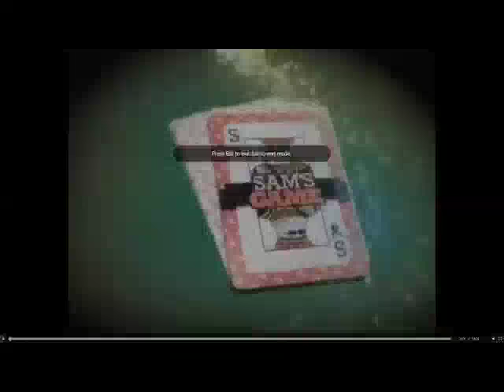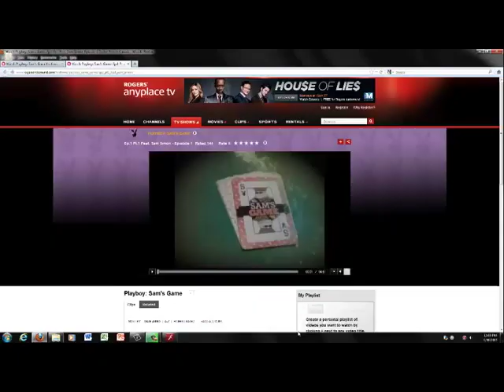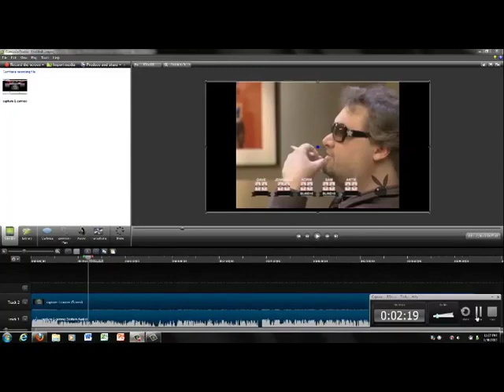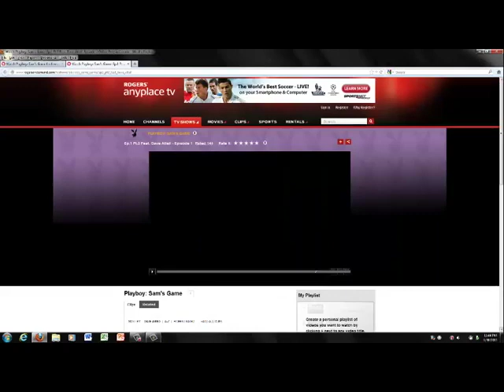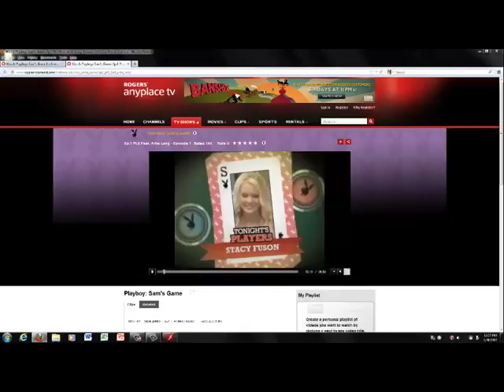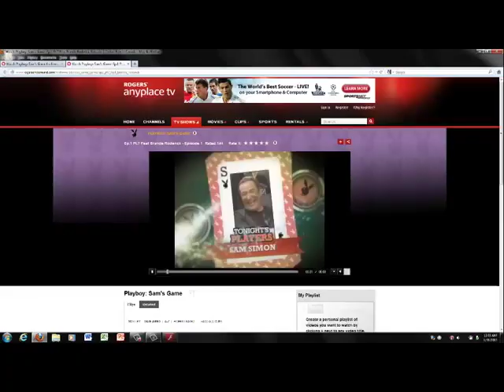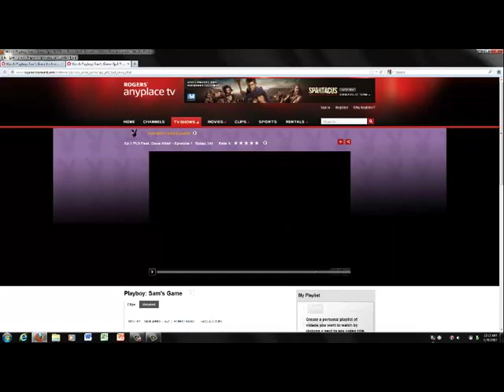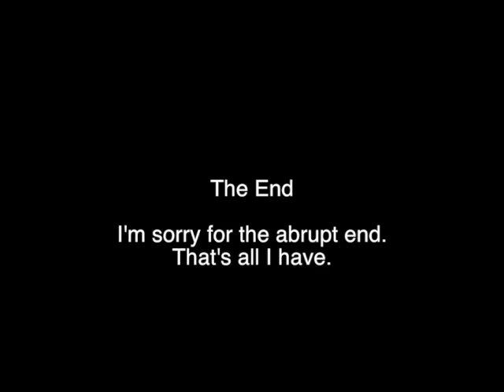Norm Macdonald & Artie Lange Playing Poker on Some Show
A poker show run by Sam Simon (RIP) of TV shows 'Cheers' & 'The Simpsons'. Found in a deep, dank, undisclosed location. New to the non-dark web.
Norm Macdonald is a Canadian stand-up comedian, writer, producer and actor. He is best known for his five seasons as a cast member on Saturday Night Live, which included anchoring Weekend Update for three years. Early in his career, he wrote for the sitcom Roseanne and made appearances on shows including The Drew Carey Show and NewsRadio. He starred in The Norm Show from 1999 to 2001. Comedy Central named him #83 on the five-part miniseries 100 Greatest Stand-ups of All Time. He is noted as a favorite talk show guest of David Letterman, Howard Stern, Dennis Miller, and Conan O'Brien. His brother is Canadian journalist Neil Macdonald, of CBC News
Artie Lange is an American comedian, actor, author and radio show host, best known for his tenures on The Howard Stern Show and the sketch comedy series Mad TV. Born and raised in New Jersey, Lange first worked as a longshoreman and cab driver to help support his family following the death of his quadriplegic father. After making his stand-up debut in 1987, he began a full-time comedy career in 1992, performing stand-up and improv shows throughout the New York City area.

In 1995, Lange moved to Los Angeles to star in the first season of Mad TV before his arrest for cocaine possession caused his departure during the second season in 1997. After rehabilitation, Norm Macdonald chose Lange to star in his comedy film Dirty Work (1998) which secured Lange additional film roles and, from 1999 to 2001, a place on Macdonald's sitcom, The Norm Show. Lange returned to New York City to join The Howard Stern Show in 2001 which lasted for eight years. He pursued various projects during this time; he released the comedy albums It's the Whiskey Talkin' (2004) and Jack and Coke (2009), co-wrote, produced, and starred in his feature film Artie Lange's Beer League (2006), and co-wrote his first memoir, Too Fat to Fish (2008), which entered The New York Times Best Seller list at number one. Lange left the show in January 2010 following a suicide attempt from a heroin addiction.

Lange resumed his career in 2011 as the co-host of a radio show with Nick DiPaolo named The Nick & Artie Show. After DiPaolo left in 2013, it was renamed The Artie Lange Show which lasted until April 2014. Lange co-wrote a second book during this time, Crash and Burn (2013). Lange started his podcast, The Artie Quitter Podcast, in January 2015 and continues to perform comedy and act in various capacities. His third book is set for release in 2017.
Macdonald was a guest character on My Name Is Earl in the episode "Two Balls, Two Strikes" as "Lil Chubby", the son of "Chubby" (played by Burt Reynolds), similar to Macdonald's portrayals of Reynolds on SNL. In September 2010, it was reported that Macdonald was developing a new series for Comedy Central that he described as a sports version of The Daily Show.[21] As of April 2011, the show was titled Sports Show with Norm Macdonald and premiered on April 12 on Comedy Central.[22] The Sports Show was not renewed, reportedly due to low ratings, after all nine ordered episodes were broadcast. Macdonald's first stand-up special, Me Doing Stand-Up, aired on Comedy Central on March 26.[23] On May 23, 2011 Comedy Central announced the release an audio CD and DVD of the special on June 14 on Comedy Central Records, and Home Entertainment.[24] It was also made available as a digital download. Both releases contain uncensored and unseen material from the special, and the DVD special features include the sitcom pilot Back To Norm, an animated featurette The Twelve Days Of Christmas, and Macdonald's appearance on The Comedy Central Roast of Bob Saget.[25]

On February 26, 2011, he became a commentator and co-host (with Kara Scott) of the seventh season of the TV series High Stakes Poker on Game Show Network. He hosted Sports Show with Norm Macdonald on Comedy Central, which began airing on April 12, 2011.
Macdonald says his influences include Bob Newhart,[38] Leo Tolstoy, Bob Hope, Sam Kinison, and Dennis Miller. Speaking about Canada's homegrown comedy industry, Macdonald reflected that he would have liked there to have been more opportunity for him to stay in the country early in his career, stating: